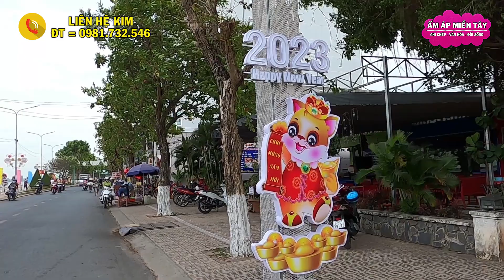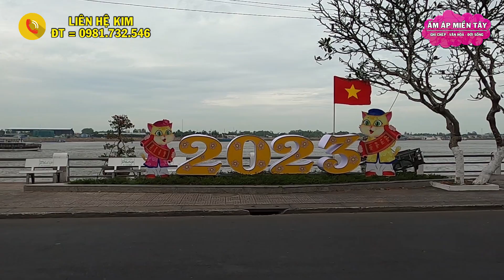Gần Tết Dạo Quanh Thị Xã Tân Châu Xem Có Gì Lạ